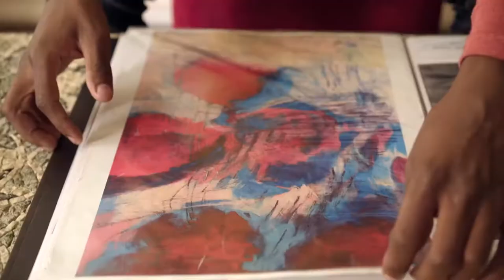Business Beat Ep 45 with Spier Art Trust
In this episode of BusinessBeatwithOdette, the business of the art world is unpacked. Odette chats to Mirna and Tamlyn from the Spier Arts Trust to address whether or not there is a viable business opportunity for an artist to not just survive but thrive in South Africa. The Spier Arts Trust was established to contribute to South Africa’s creative economy. The organisation facilitates successful art careers by enabling freedom of creative expression with the potential for social transformation through shared value together with their patron partners who are also committed to a long term strategy that drives economic business goals whilst doing good in society. The Trust assists in building art collections for their patron partners through the administration of an ecosystem of career development opportunities for fine artists. Patron partners include: Spier Arts Academy, Creative Block and Qaqambile Bead Studio.